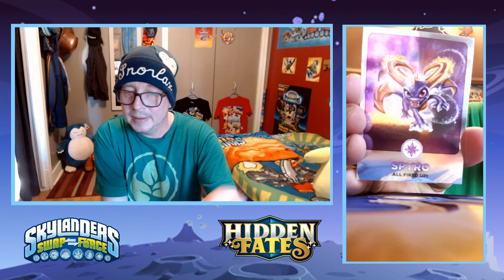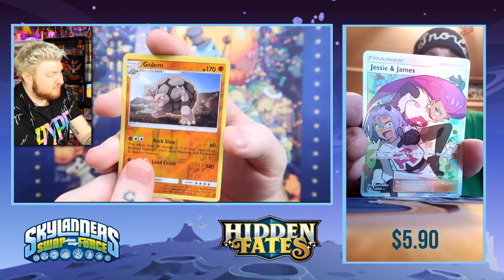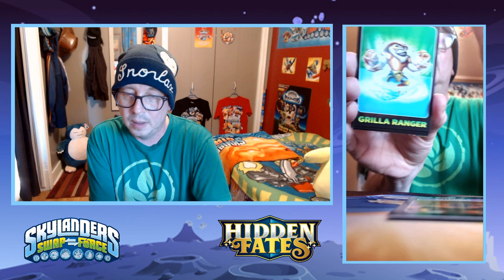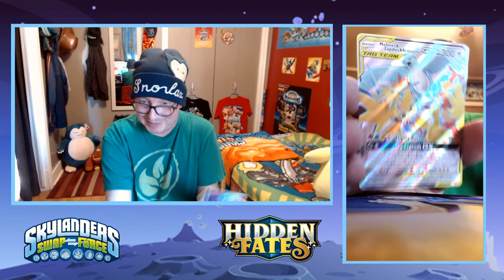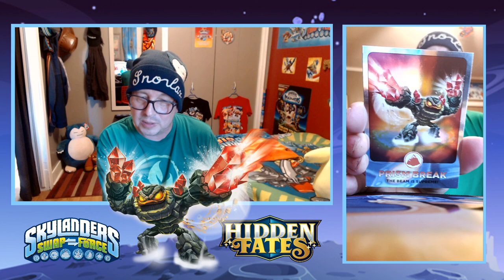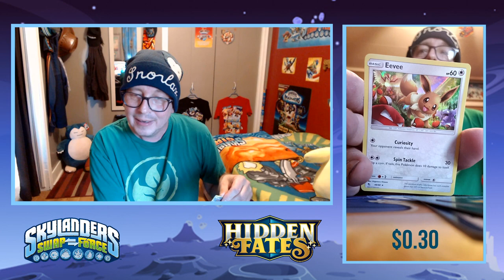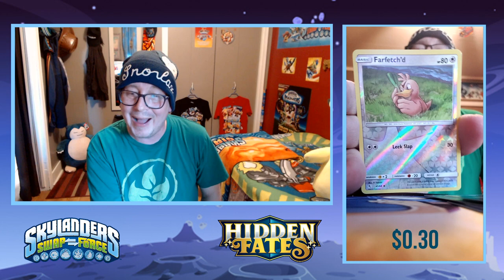Let's open Skylanders & Pokémon Cards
Pokélanders? hahaha

Pro Skylanders fan & new Pokémon Trainee opens up two tins!
One from Skylanders Swap-force the other a Hidden Fates Pokémon tin.

Now I am not gonna start opening up cards on my channel all the time but I am really enjoy it. Love Pokélmon Hidden Fates cards!!!

I hope you all enjoy these Skylanders and pokemon tin openings.
Maybe will get the almighty shiny Charizard???